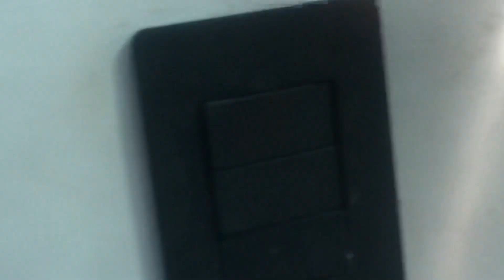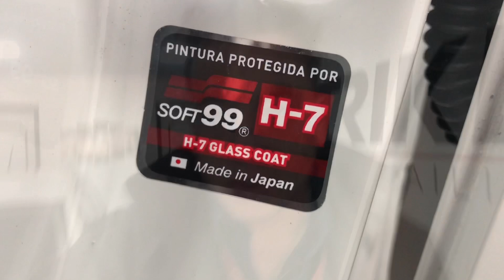2020 VW Polo — STRIKE VLOG 024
Rua Nicola Pellanda, 5645 B - Umbará - Curitiba - PR - Brazil

Este vídeo não tem como objetivo divulgação comercial do carro, das músicas, ou dos produtos e máquinas apresentados. E, sim, uma apresentação clara e objetiva dos serviços oferecidos pela STRIKE AUTO DETAILING. Bem como servir de relatório audiovisual documentado para clientes e fãs!

Pacote PRATA! 4 dias de trabalho!

Silver Package!
4-day detail (~40 hours of work)

My Detailing Gear:
Rupes LHR21 Mark II - 6"
Rupes LH75e Mini - 3"
Rupes Nano iBrid - 1"
Flex PE14-2
Meguiar's Microfiber Cutting pad
Buff and Shine Urofiber 3" cutting pads
Lake Country hybrid pad
Rupes finishing pads
Menzerna 300
Menzerna 400 Green Line
Menzerna 2500
Sonax Perfect Finish
Fusso Coat 12months
Mothers Metal & Aluminum Polish